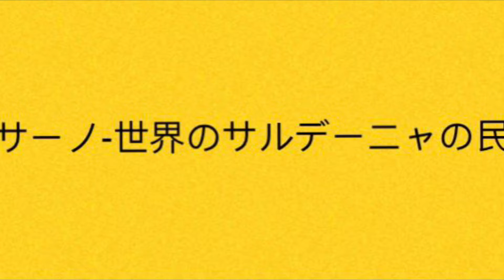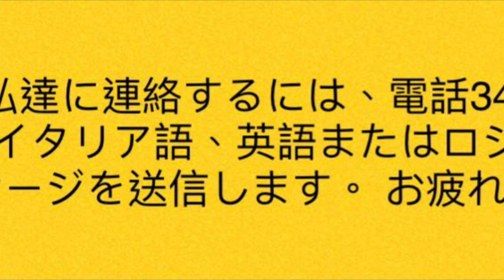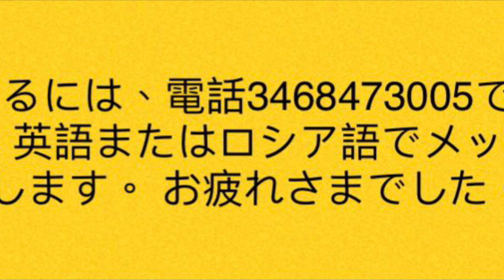ヴェロニカ-ピサーノとマウリツィオ-ガスタルディ サルデーニャの音楽"王の歌"